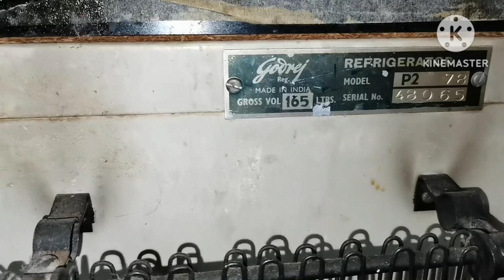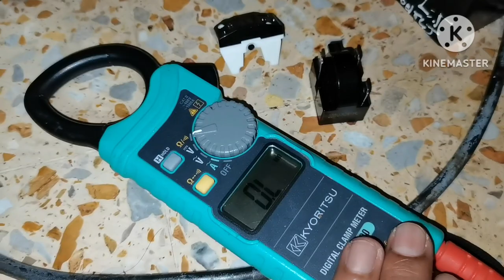अपना फ्रिज खुद बनाये। Fridge Banana Sikhe,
17. How much heat will be removed by one TON AC in one hour?